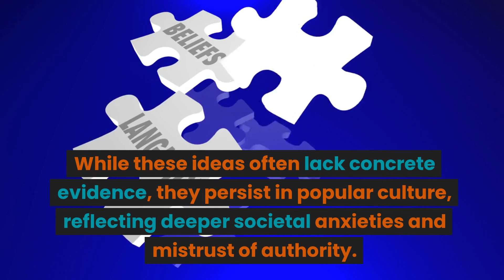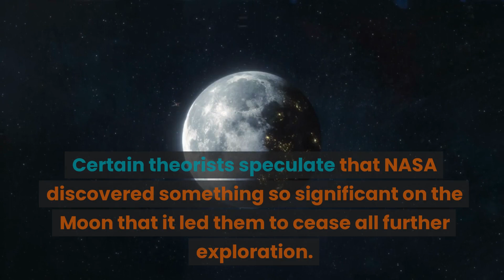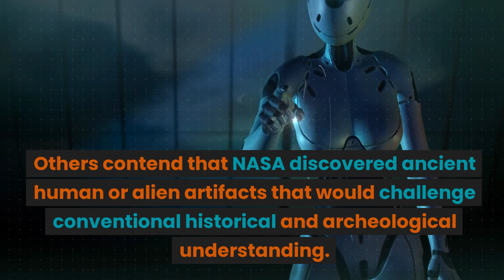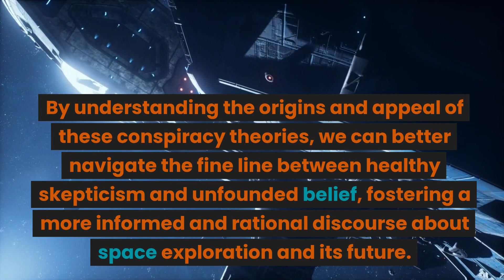Why NASA Has Not Returned to the Moon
Since the final Apollo mission in 1972, there has been no shortage of conspiracy theories attempting to explain why NASA has not returned to the Moon. While these ideas often lack concrete evidence, they persist in popular culture, reflecting deeper societal anxieties and mistrust of authority. This essay delves into some of the most popular conspiracy theories surrounding NASA's absence from the Moon, examining their origins and their impact on public perception.